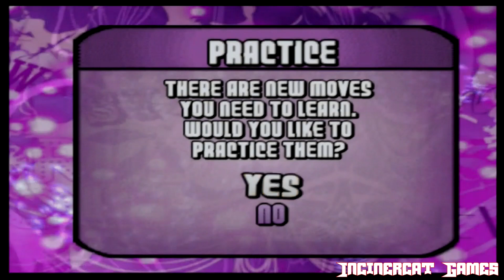Hannah Montana: Spotlight World Tour Walkthrough (PS2, Wii) (No Commentary) Part 4